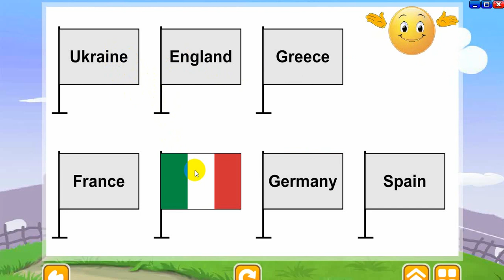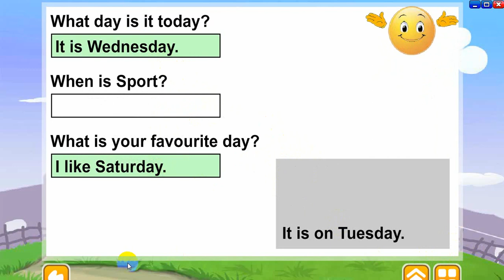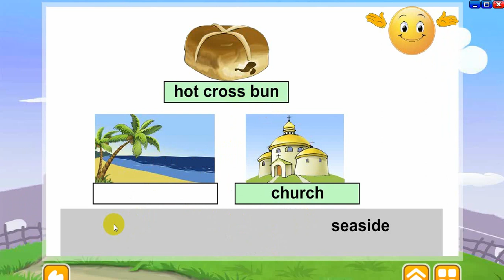Інтерактивний мультимедійний додаток до підручника О. Карпюк "Англійська мова" для 3 класу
Мультимедійний додаток "English 3" до підручника "Англійська мова" для 3 класу